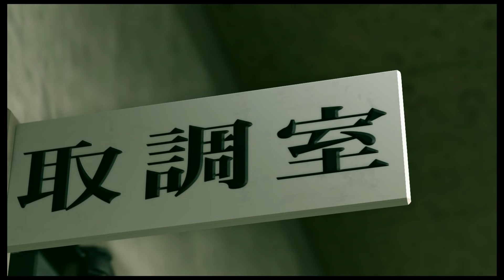【龍が如く極2】第十章「生き残り②」【メインストーリー】